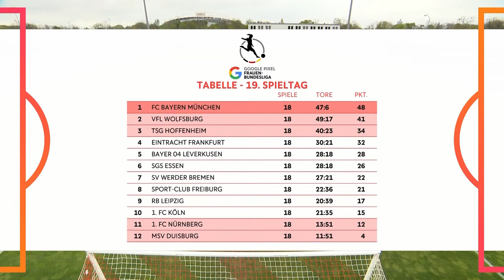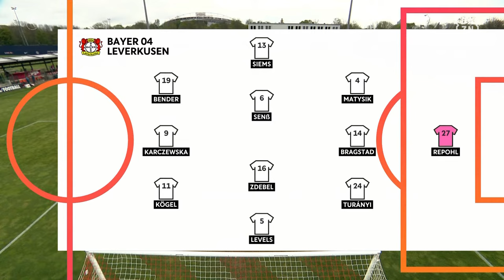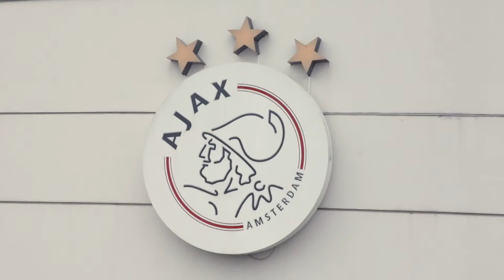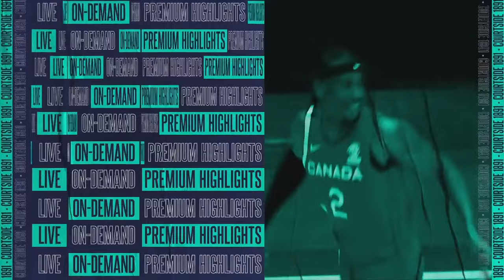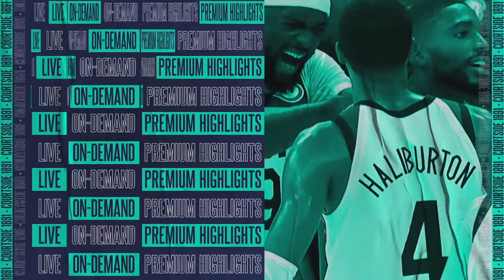RB Leipzig vs. Bayer Leverkusen | Frauen Bundesliga 2023-24 Matchday 19 Full Match